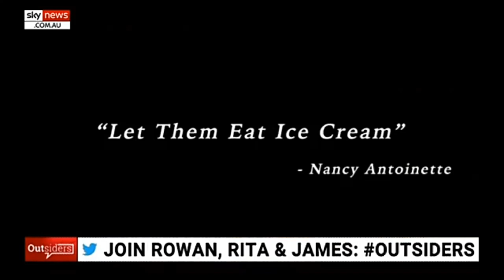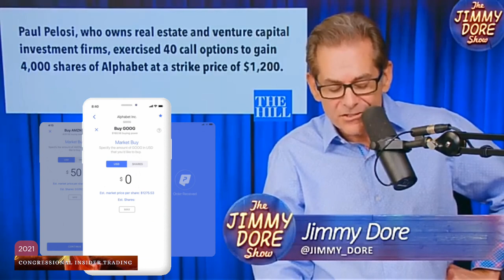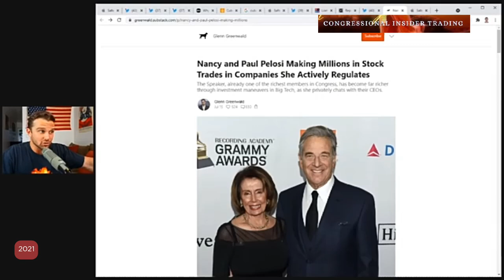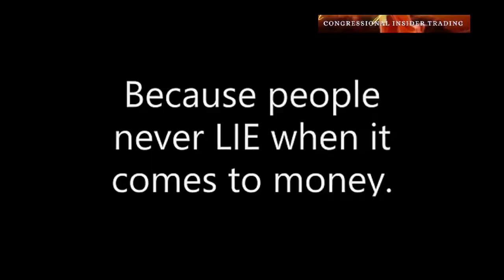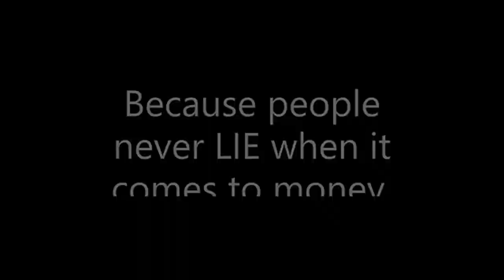Queen 👑 Nancy | Monarchy in America | Congressional Insider Trading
Is there insider trading? Many say No.

Featuring 60 minutes, a jagoff nightclub comedian , Danny Boy the Hammer 🔨, Sky Australia, Congress, Apple, Microsoft, John Boehner, Eddie Murphy, Dan Akroyd, Don Ameche